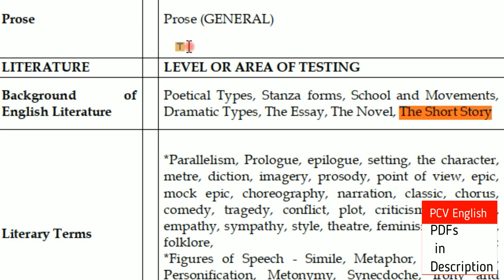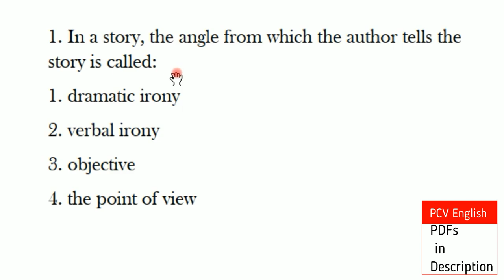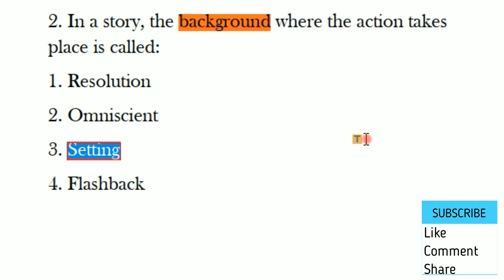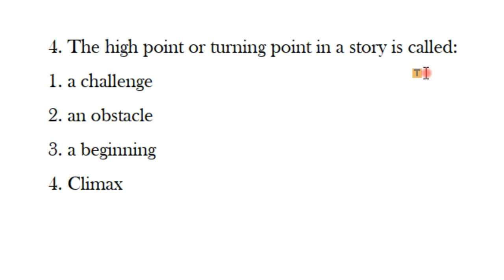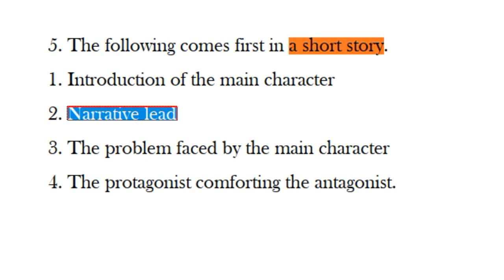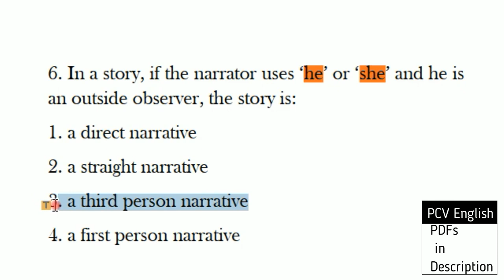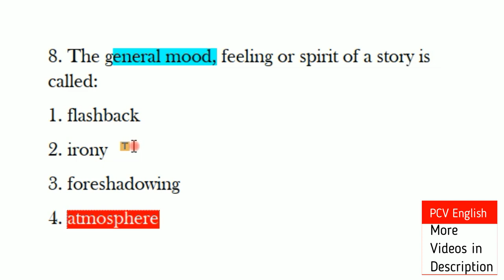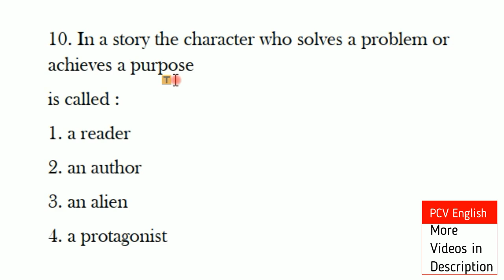Story previously asked Questions I Forms of Language in telugu I AP TET DSC SGT SA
This video deals with Forms of Language i.e. STORY for AP DSC SGT & SA which is a part in the syllabus of AP DSC SGT & SA . In PCV English, literature related videos are provided to you free of cost. Noun Clause in detail in telugu

poets essayists novelists dramatists and their works